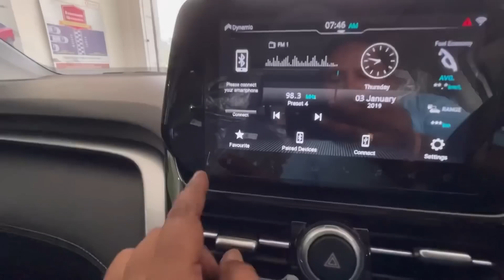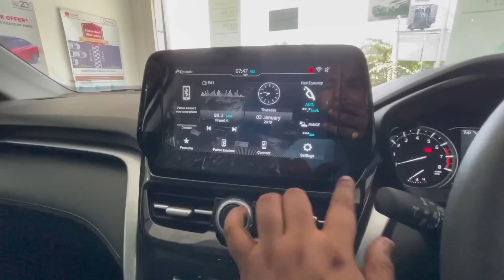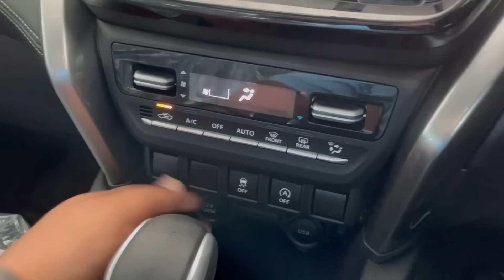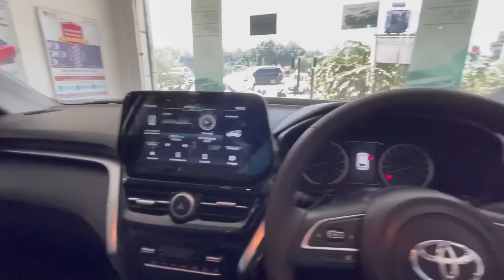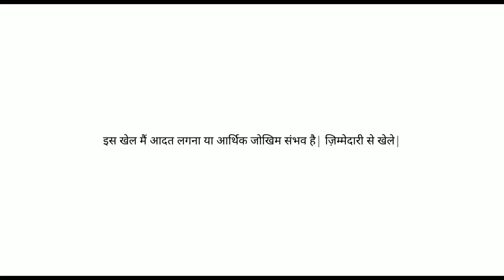Sorry Grand Vitara 🙏🏻 | बात भरोसे की है ❤️ V Neodrive ✅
My11Circle App Link :
Use my exclusive coupon: SUMIT to get additional 20% extra cash on first deposit"